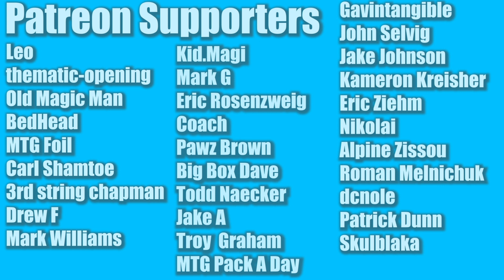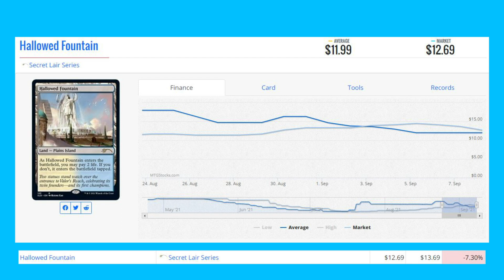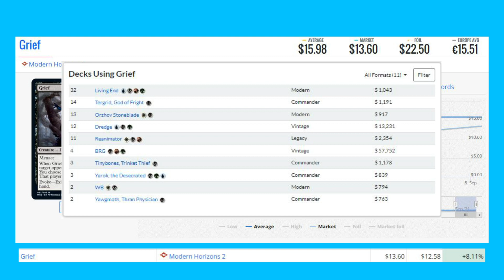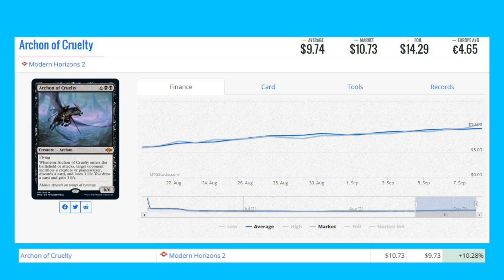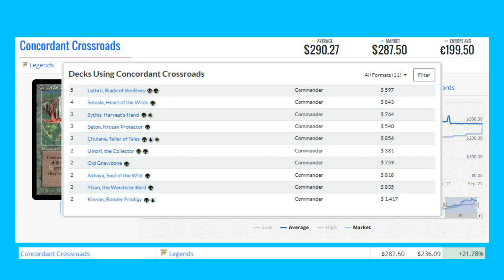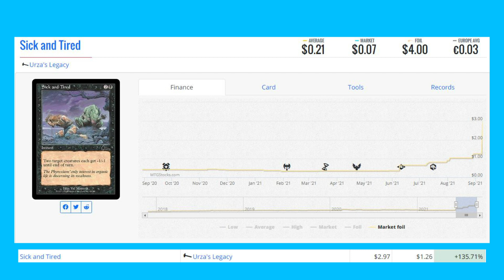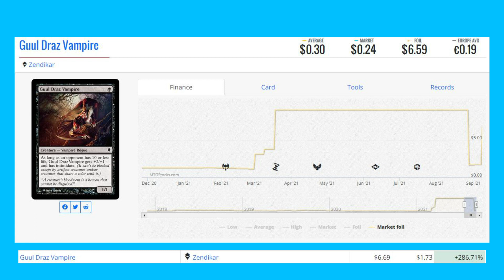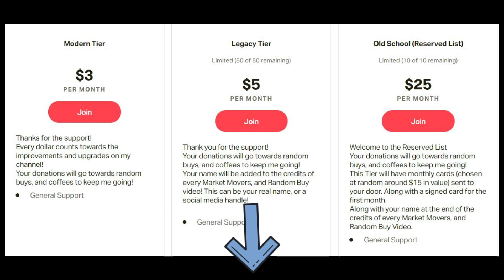MTG Market Movers - September 8th - Modern Horizons 2! Concordant Crossroads and Archon of Cruelty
Legends, Arabian Nights and Modern Horizons 2 cards make the biggest impact today

Matthew Robinson
M4J 0A1